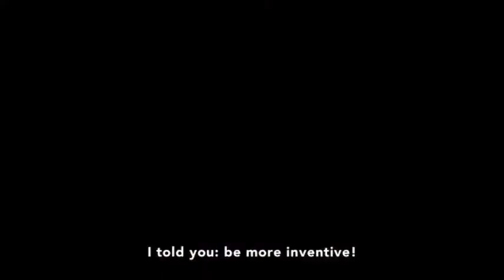Assasination Clasroom Nagisa AMV (Nightcore-Monster (Skillet))